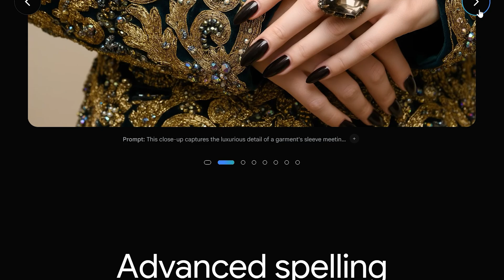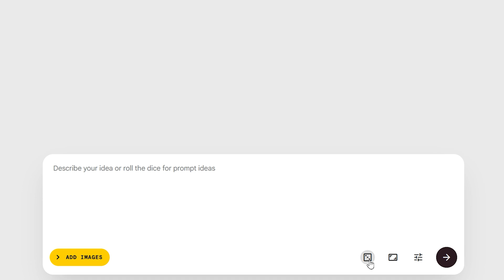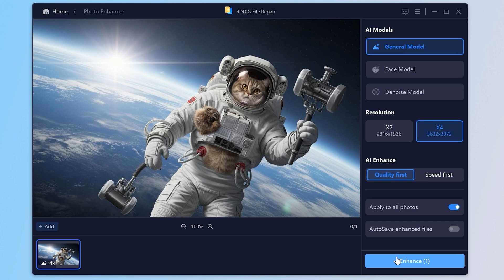Google Imagen 4 FREE Tutorial | Enhance AI Images to 4K Ultra HD Guide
⚡ Batch upscaling made easy – perfect for creators, designers, and AI art lovers
In this video, I’ll show you how to use Google DeepMind’s latest AI model to create stunning 2K images…
Then, I’ll take it one step further and show you how to upscale them to crisp 4K using 4DDiG File Repair.

📌Timestamps:
00:00 Intro
00:37 Method 1: How to use Google Imagen 4 for Free
02:27 Method 2: Upscale AI Images Quality with 4DDiG File Repair